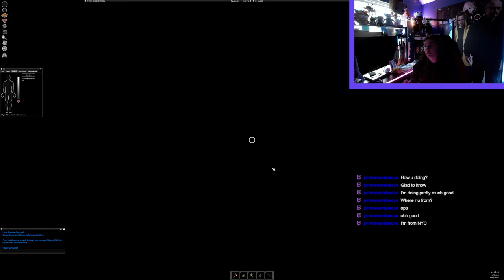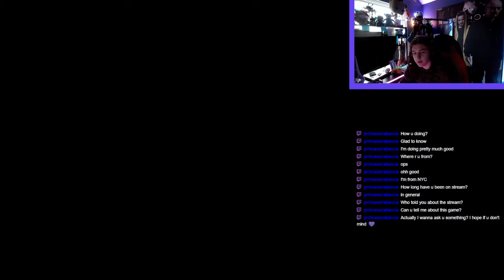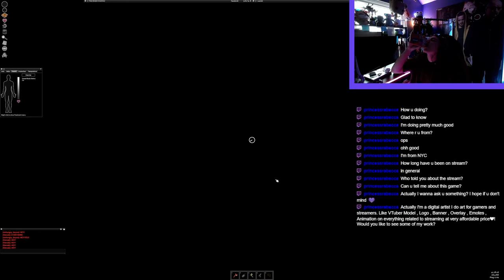A Horde Appears | Project Zomboid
Part 10 of our Project Zomboid series